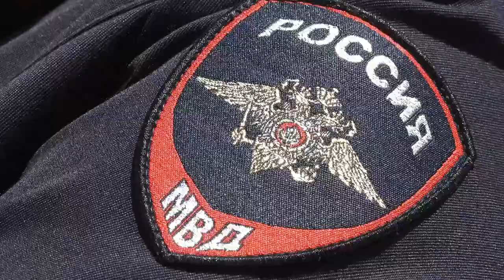Во Владивостоке отметили 305-летие российской полиции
Сегодня во Владивостоке у Мемориала Воинам правопорядка, погибшим при исполнении служебного долга, у Свято-Игоревского храма состоялся торжественный митинг, посвященный празднованию 305-летию российской полиции.

В мероприятии приняли участие врио начальника управления МВД России по Приморскому краю Евгений Долматов, председатель Совета ветеранов органов внутренних дел Приморья Валерий Яшин, член Общественного совета при краевом УМВД, руководитель отдела по взаимодействию с правоохранительными органами Храма св. ап. Андрея Первозванного Дмитрий Брызгалов, руководители служб и подразделений Управления МВД России по Приморскому краю, ветераны МВД, курсанты Владивостокского филиала Дальневосточного юридического института МВД России, представители Русской православной церкви.

Обращаясь к присутствующим, врио руководителя УМВД России по Приморскому краю Евгений Долматов отметил: «В истории полиции Российской империи и советской милиции множество страниц – не только героических, но и трагических. В разное время тысячи наших соотечественников добросовестно и самоотверженно охраняли правопорядок. Многие из них отдали свои жизни, до конца оставаясь верными Присяге и долгу. Задача нынешнего поколения  сотрудников органов внутренних дел - сохранить и передать будущим полицейским всю героическую правду об истории правоохранительных органов, нацеливая на честную службу, верность выбранной профессии, преданное служение закону российскому!»

В ходе молебна представители РПЦ призвали всех присутствующих к любви, милосердию, состраданию.

К памятнику возложили венок.

Участники  мероприятия минутой молчания почтили память воинов правопорядка, чей подвиг стал символом героизма, отваги, доблести, несгибаемой стойкости и несокрушимости духа, возложили цветы к мемориалу памяти.

Источник - УМВД по Приморскому краю